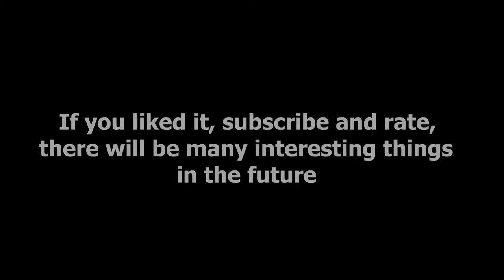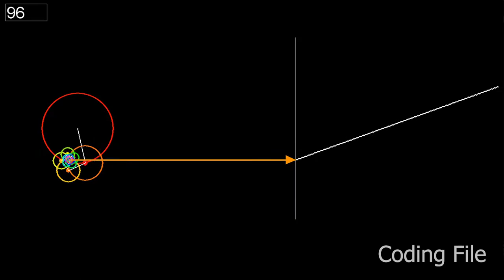Fourier series approximation to a sawtooth wave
here are links to some information on the Fourier series that I used:

0:00 - Explanation
0:20 - Animation